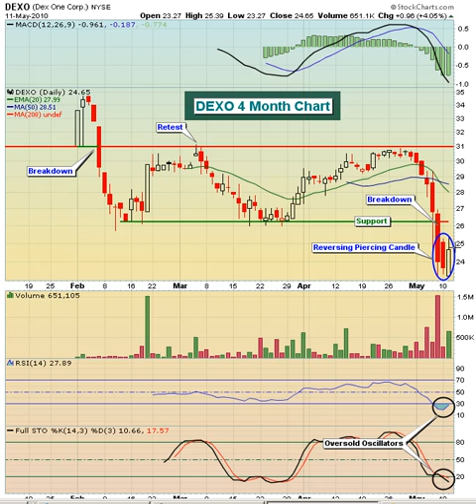Invested Central Chart of the Day 5.12.10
DEXO is a $1.2 billion services company that operates as a marketing services firm in the United States.  After consolidating for a few months between approximately $26.00 and $31.00, DEXO broke down on confirming volume.  After selling off for the last two weeks, a reversing candle printed on Tuesday, suggesting the near-term weakness could be coming to an end.  The technicals here are not great, however, as the MACD is below the centerline and pointing down.  So any short-term strength should be viewed as just that - short-term in nature.  The two primary areas of resistance are as follows:  first, price resistance comes in at $26.25 as that's the level that previously had held as support prior to the breakdown.  Should DEXO negotatiate that level, a battle is likely to be waged at the 20 day EMA, currently at $27.99 and falling rapidly.  A closing stop should be considered below $23.25.  If you're on the conservative side, you might consider using an intraday stop at that level.